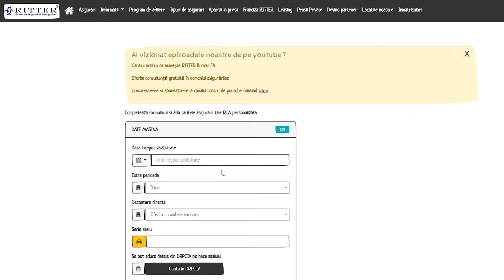Cum te protejezi pe motocicletă ?